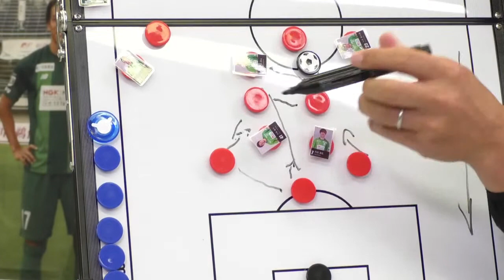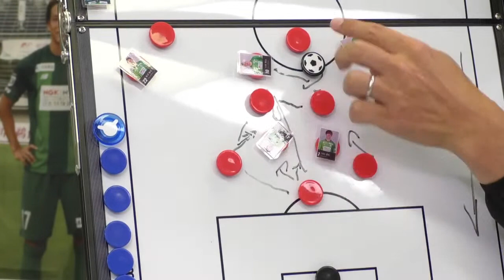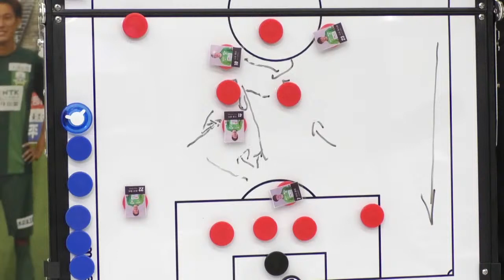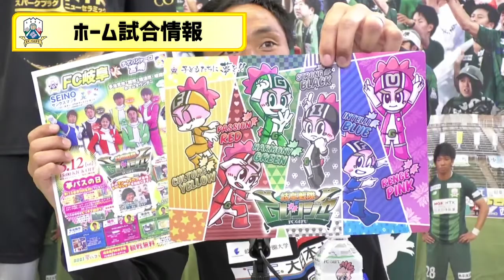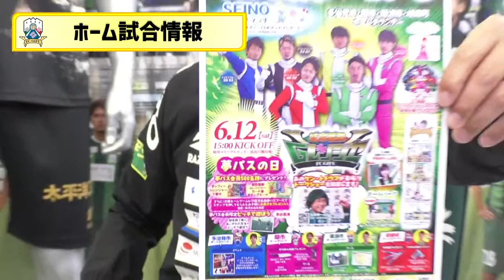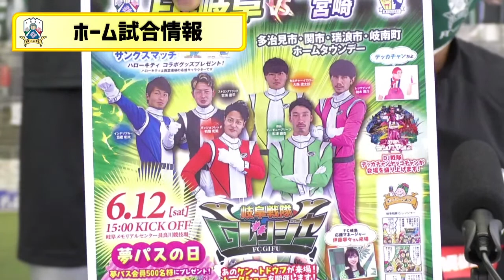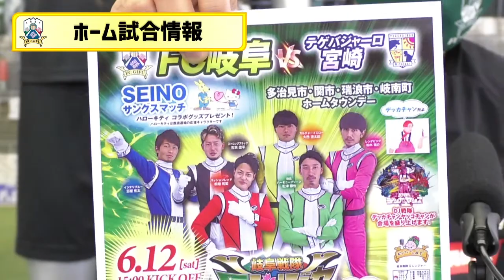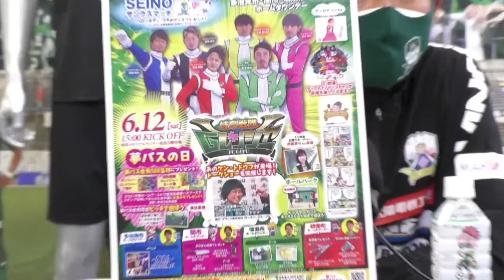【ＦＣ岐阜】第3回 FCGIFUTIME（5月分）​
12:50～　オープニング
■配信日時
5月25日（火）12:00～12:30（ライブ配信）

■司会
難波 宏明（ＦＣ岐阜クラブアンバサダー）

■内容
・天皇杯１回戦の振り返り
・第８節までに決まったベスト５ゴール解説
・リミテッドユニフォーム紹介
・懐かしい難波アンバサダーのゴールを自ら解説

■チャット機能について
【チャット機能】
リアルタイムに質問などを受け付けます。チャット機能を利用するにはYouTubeアカウントが必要になります。
≫アカウント作成方法はこちら

■スーパーチャット機能について
ライブ配信中に利用できる、投げ銭機能です。利用するにはYouTubeアカウント等が必要になります。投げ銭による売上は、クラブの支援金として強化費等に充てさせていただきます。
≫スーパーチャット詳細

■スーパーステッカー機能について
スーパーチャットと同じようにライブ配信時に送れます。メッセージの代わりにステッカー（スタンプ）を送れ、より目立たせたい人向けです。動きがあるアニメーションスタンプもあります。
≫スーパーステッカー詳細

■備考
通信状況等により、映像の乱れや切断等が生じる可能性がございます。 また、予告なく配信を中止・中断する場合がございますので予めご了承ください。